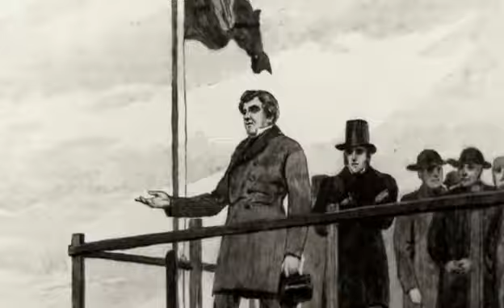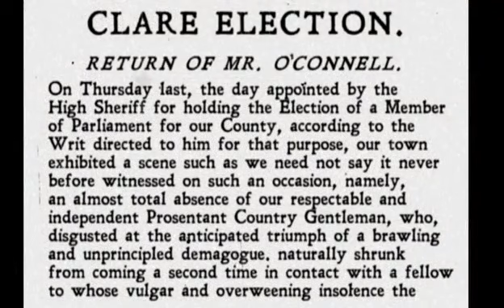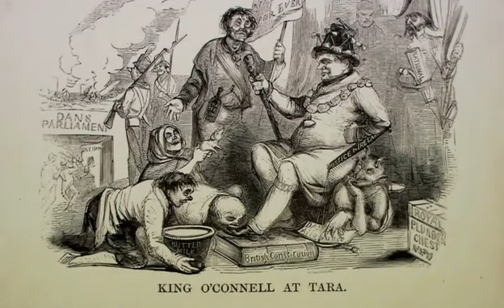The Story of Ireland Age of Union British documentary Part 1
This episode is not just the inevitable and inexorable rise of the Home Rule movement. A new area for exploration is Ireland's role in the British Empire - both in terms of military service - Irish regiments holding the Punjab for example, and in terms of intriguing Irish governors and political men posted in various corners of the British Empire.